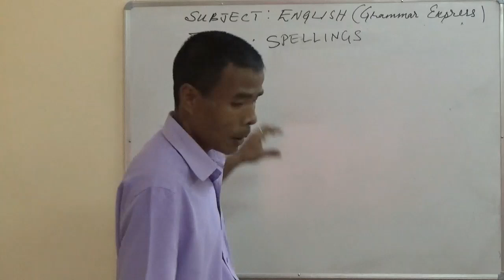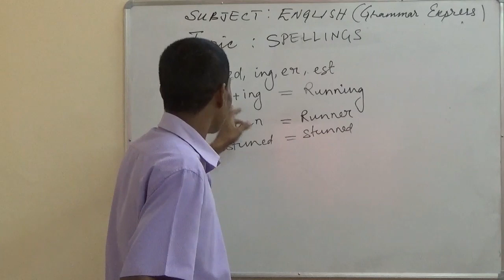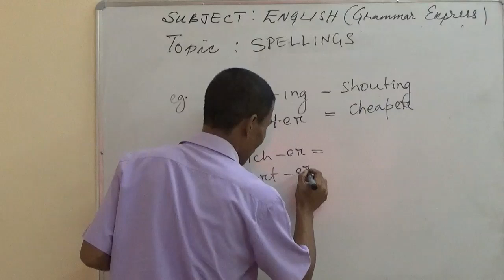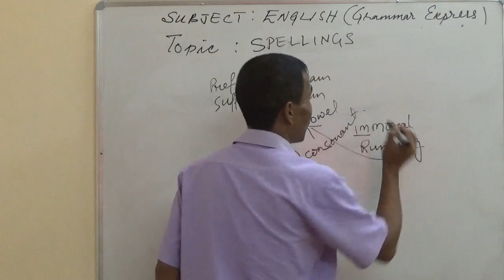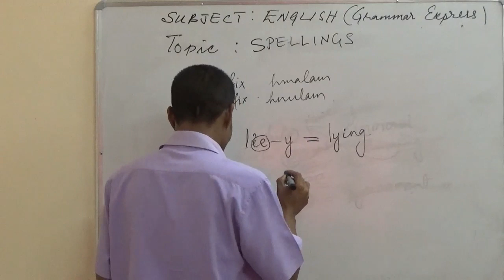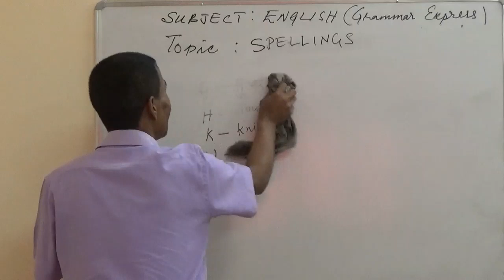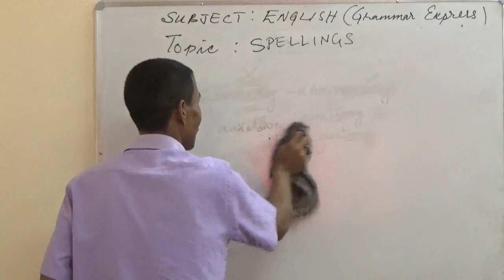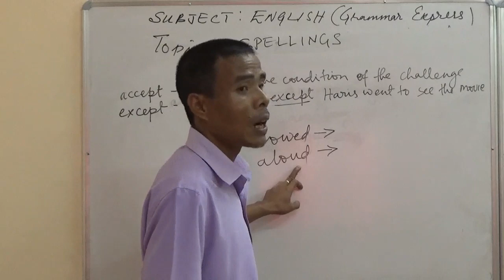Class VI - VIII English Grammar Express : Spellings